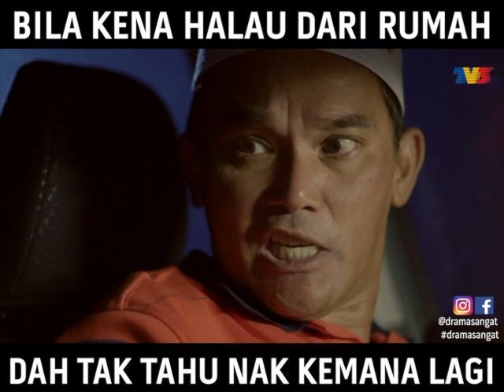Bila Dah Kena Halau, Tak Tahu Nak Kemana Lagi | Drama Nur 2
throwbackbabakDramaNur2 Teruja betul Hamadi bila Aishah bawa dia ke lorong. Ingatkan nak insaf, rupanya tak.

Buat peminat drama Nur, saksikan tayangan ulangan drama Nur 2 mulai 26 Mei 2020 setiap Isnin - Khamis, 10 malam hanya di

Untuk update terkini tentang drama hebat di rangkaian TV3Malaysia, follow IG dan FB kami di